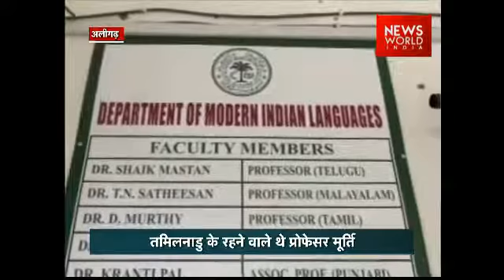AMU Professor, Battling Cancer, Dies Waiting For An Ambulance